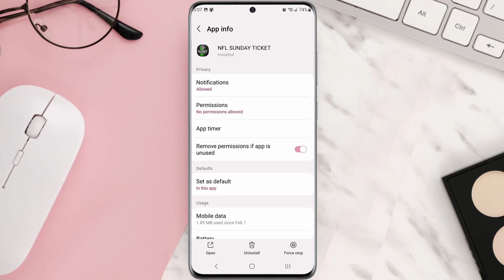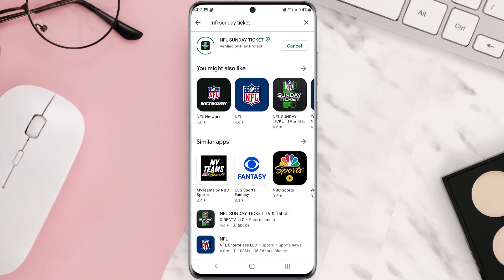NFL Sunday Ticket App Not Working: How to Fix NFL Sunday Ticket App Not Working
In this video, I'll show you How to Fix NFL Sunday Ticket App Not Working. This is the easiest and fastest way to Fix NFL Sunday Ticket App Not Working. Make sure you watch until the end of this video to find out How to Fix NFL Sunday Ticket App Not Working on Android and iPhone. These methods work on Android as well as iOS 11, iOS 12, iOS 13 and iOS 15. Hope you enjoy!

More About "How to fix streaming problems or issues while using the app":

Video Parts:
00:00 Intro: How to Fix NFL Sunday Ticket App Not Working
00:07 1.Solution: Update NFL Sunday Ticket App
00:27 2.Solution: Clear NFL Sunday Ticket App cache files
00:48 3.Solution: Delete and Reinstall NFL Sunday Ticket App
01:11 Outro: Ending

Topics Covered:
Bytes Media
how to
how to fix
NFL Sunday Ticket App Not Working
How to Fix NFL Sunday Ticket App Not Working
nfl sunday ticket login
directv stream app not working
nfl sunday ticket 2022
why are my streaming apps not working on my tv